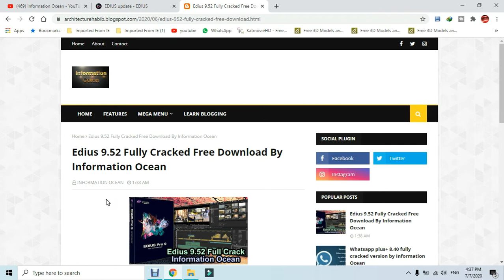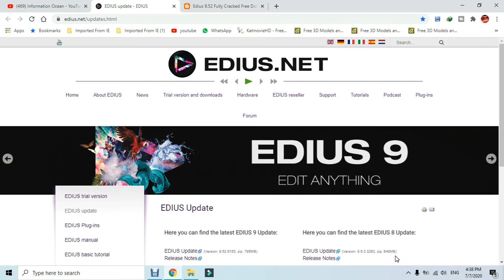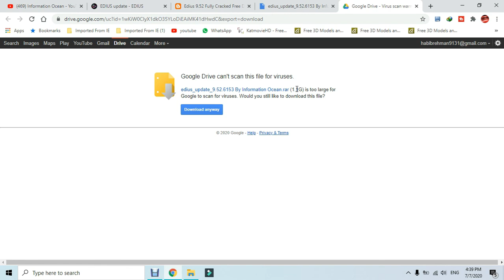Edius 9.52 Is Fake Or Real | By | Information Ocean | In | Urdu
Payare bhayo ye video just aap ka mind clear karne k liye banai k mujhe galat bayani se kuych bhi hasil nahi hone wala.Main ne Edius 9.52 ko hi upload kiya hai apne blogger main aap k liye.Instalation main bhi aap daikh sakte hain k edius 9.52 hi install howa hai.Aaap sub members mujhe bahut hi aziz hain please mujhe support karye.Thanks